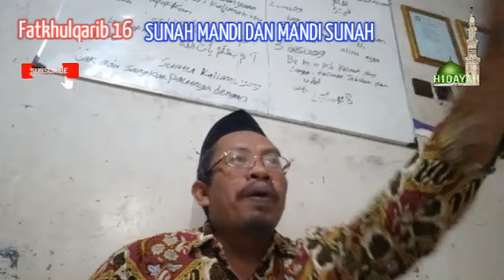Fatkhulqarib 16 || Sunah Sunah Mandi dan Mandi Mandi Sunah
SUNAH SUNAH MANDI DAN MANDI MANDI SUNAH

Sunnahnya mandi ada lima yaitu membaca basmalah,

Berwudhu secara sempurna sebelum mandi dengan niat untuk kesunnahan mandi apabila janabahnya sepi dari hadas kecil,

Menggerakkan dan menggosokkan tangan pada tubuh yang terjangkau tangan. Pergerakan tangan ini disebut dengan dalk (menggosok).

Bersegera (muwalat) yang maknanya sudah dijelaskan dalam bab wudhu.

Mendahulukan yang kanan dari dua sisi tubuh dan mengakhirkan yang kiri.

mandi-mandi yang disunnahkan ada tujuh belas mandi.

Yaitu mandi Jum’at bagi orang yang hendak menghadirinya. Dan waktunya mulai dari terbitnya fajar shadiq.

Dan mandi dua hari raya, yaitu hari raya Idul Fitri dan Idul Adlha. Waktunya mandi ini mulai tengah malam.

Mandi sholat istisqa’, yaitu meminta siraman dari Allah Swt.

Mandi karena hendak melakukan sholat gerhana rembulan dan gerhana matahari.

Dan mandi karena memandikan mayat orang Islam atau kafir.

Dan mandinya orang kafir ketika masuk Islam jika dia tidak junub di masa kufurnya. Atau wanita kafir yang tidak mengalami haidl -saat masih kufur-. Jika junub atau haidl, maka wajib bagi mereka berdua untuk melakukan mandi setelah masuk Islam menurut pendapat al ashah. Ada yang mengatakan bahwa kewajiban mandinya telah gugur ketika masuk Islam.

Dan mandinya orang gila atau pingsan ketika keduanya telah sembuh dan tidak dipastikan mereka berdua telah mengeluarkan sperma -saat belum sembuh-.

Sehingga, jika dipastikan bahwa keduanya telah mengeluarkan sperma, maka wajib bagi mereka berdua untuk mandi.

Mandi ketika hendak ihram. Dalam mandi ini, tidak ada perbedaan antara orang sudah baligh dan selainnya, antara orang gila dan orang yang memiliki akal sehat, antara orang yang suci dan wanita yang haidl. Jika orang yang ihram itu tidak menemukan air, maka sunnah melakukan tayammum.

Mandi karena hendak masuk Makkah bagi orang yang ihram haji atau umrah.

Mandi karena wukuf di Arafah pada tanggal sembilan Dzul Hijjah.

Mandi karena untuk mabit (bermalam) di Muzdalifah, dan karena untuk melempar jumrah tsalats (tiga jumrah) pada tiga hari tasyrik.

Maka dia sunnah melakukan mandi untuk melempar jumrah setiap hari dari tiga hari tasyrik.

Sedangkan untuk melempar jumrah Aqabah di hari Nahar (hari raya kurban), maka dia tidak sunnah mandi karena hendak melakukannya, sebab waktunya terlalu dekat dari mandi untuk wukuf.

Dan mandi karena untuk melakukan thawaf yang mencakup thawaf Qudum, Ifadlah dan Wada’.

Sisa-sisa mandi yang disunnah telah dijelaskan di kitab-kitab yang panjang keterangan

pelaksanaan rangkaian ibadah haji bisa 2(dua) cara, yaitu Rombongan Umum dan Tanazzul.

1. Rombongan Umum biasanya mulai tanggal 8 Dzulhijjah, jemaah sudah diberangkatkan dari maktab (hotel) langsung menuju Arafah untuk persiapan Wukuf tanggal 9 Dzulhijjah, dimulai waktu dzuhur sampai terbenam matahari (maghrib). Setelah wukuf, ba'da maghrib berangkat menuju Muzdalifah untuk mabiit sampai lewat tengah malam, kemudian menuju Mina untuk melempar Jumratul aqabah, tanggal 10 Dzulhijjah. Tanggal 11,12, atau 13 mabit di Mina untuk melakukan jumratul uula, wustha, dan aqabah.

Setelah selesai melontar jumrah langsung menuju mekah (Masjidil Haram) untuk melaksanakan Thawaf Ifadhah, Sa'i dan Tahallul.

2. Sementara cara yang kedua adalah sebagaimana dulu dilakukan Rasuulullaah saw, yaitu dari Mekah menuju Arafah (wukuf). Setelah wukuf kembali ke Muzdalifah (mabit), ke Mina untuk melakukan Jumratul Aqabah, tanggal 10 Dzulhijjah, langsung menuju Mekah untuk Thawaf Ifadhah, Sa'i dan Tahallul, kemudian tanggal 11,12,atau 13 melaksanakan Jumratul uula, wustha, dan aqabah.

Kemudian ada pertanyaan: cara manakah yang paling utama, cara kesatu atau kedua? Wallaahu a'lam bishshawaab, hanya Allah lah Yang Maha Bijaksana.

Namun jika semua jemaah menggunakan cara kedua (tanazzul) maka dimungkinkan akan sulit mengatur perjalanan jutaan jemaah, mungkin akan terjadi hal-hal yang tidak diharapkan.